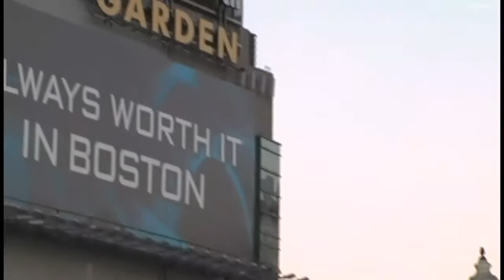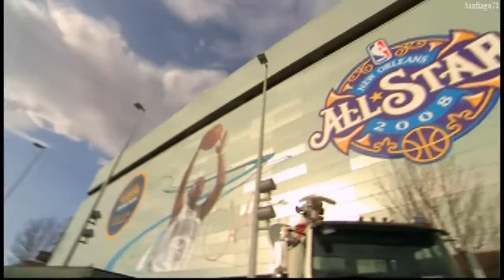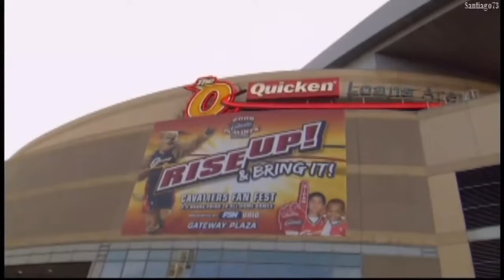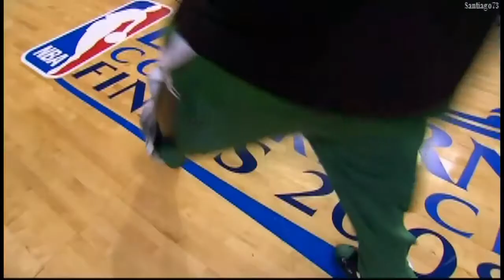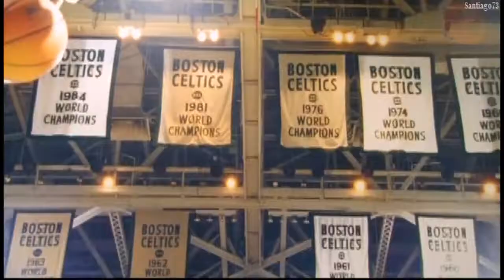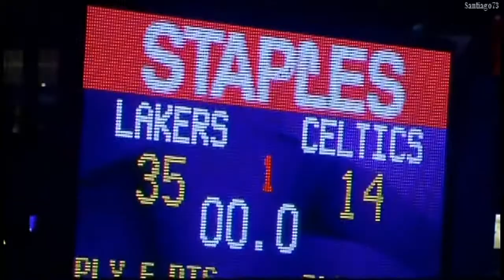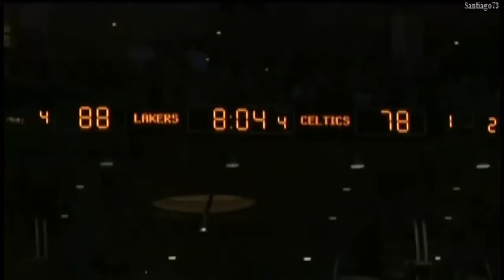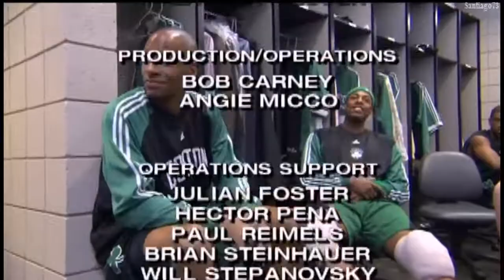Boston Celtics NBA Championship 2007-2008